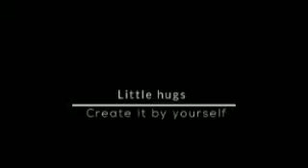Rakhi || Bow Rakhi || Easy Rakhi || DIY (Do It Yourself )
This video shows you how to make a Rakhi in easy way.
Requirements for Bow Rakhi
1•Thread. (4 or 2 colours)
2•Glue or gum.
3•Cardboard.
4•pearls or Beads.
Requirements for Easy Rakhi
1•Thread.
2•Pearls or Beads.